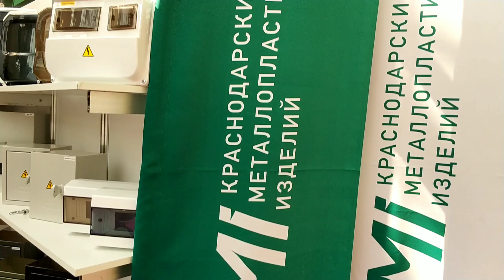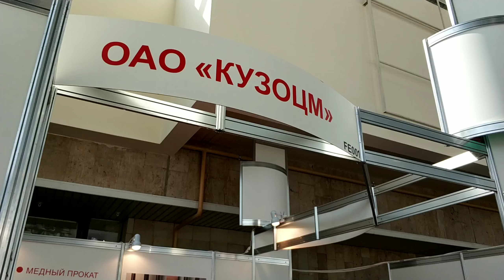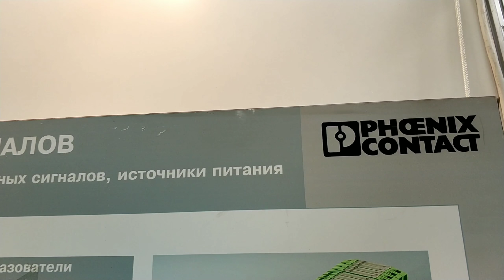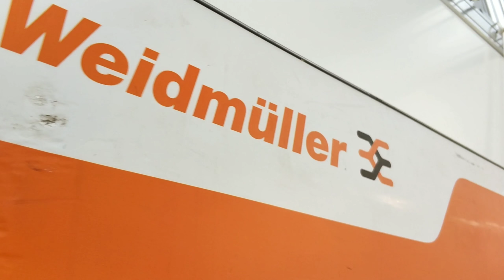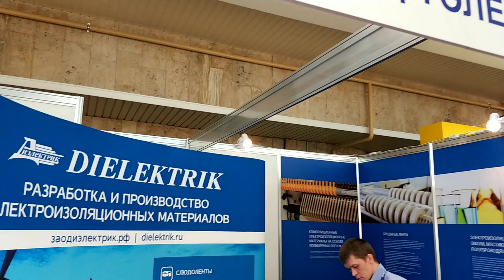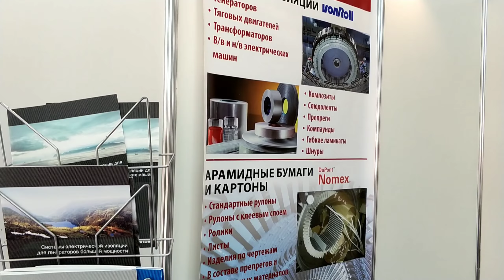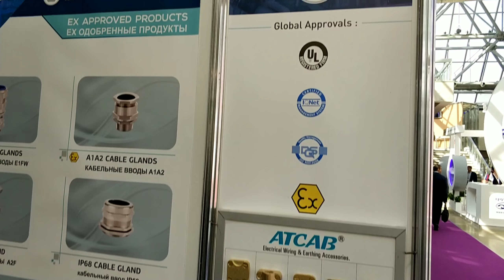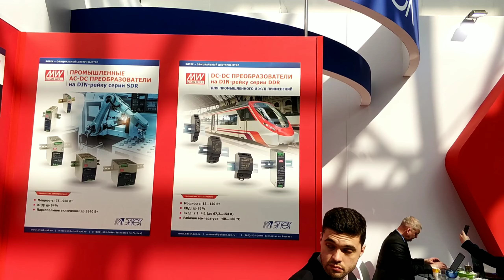Electro 2018, part 12, Maluns - "Goldrush"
Electro 2018, part 12, 16/04/18, ExpoCentre, music - Maluns - "Goldrush" (Original mix)